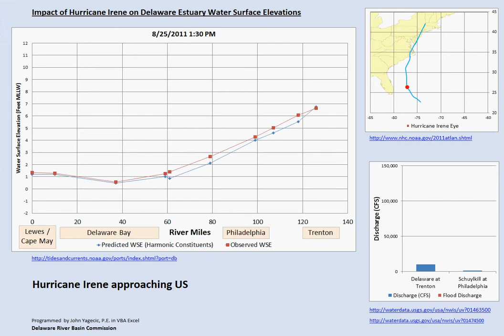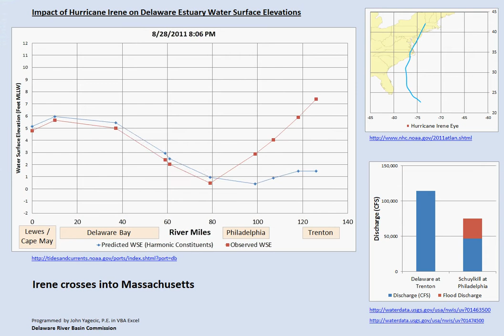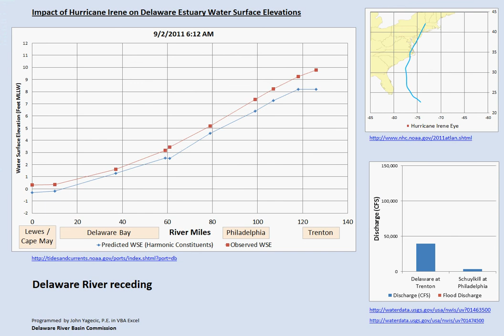Delaware Estuary water elevations Impact of Hurricane Irene.avi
This video animates the graphing of the impact of Hurricane Irene (August 2011) and its storm surge on Delaware Estuary water surface elevations.  The program was developed using VBA Excel and utilizes continuous monitor data from NOAA and USGS.